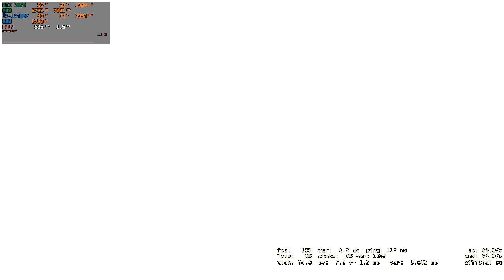CS:GO : RTX 3070 8GB + i5-12400F : 1080p Ultra Settings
RTX 3070 8GB / i5-12400F / 1920x1080@144Hz / GeForce Game Ready Driver: 528.49

Configuration PC:
i5-12400f 2.5GHz / (TurboBoost to 4.4 GHz)
Palit RTX 3070 8GB GDDR6 Gamerock OC
RAM: Neo Forza MARS (2x8GB) 3600MHz cl15
Motherboard: GIGABYTE B660M DS3H DDR4
Power Supply: CoolerMaster MWE 700 WHITE - V2 700W
Cooler: Deepcool Gammaxx 400 v2
Case: ZALMAN M3 PLUS
HDD: Seagate Surveillance 2 TB (5900 rpm)
SSD: Samsung EVO 870 500GB
SSD: A-Data Falcon 2TB
OC: Windows 10 Pro x64